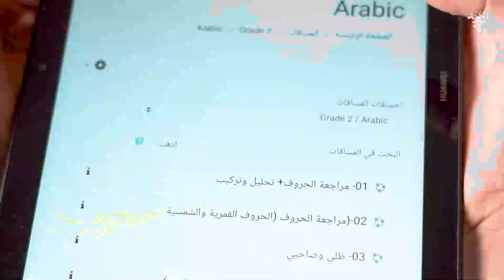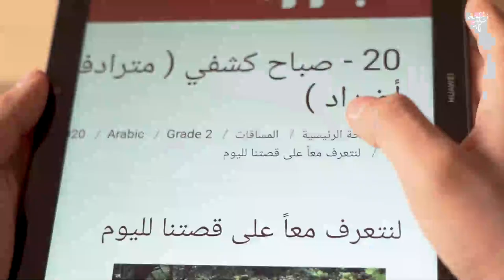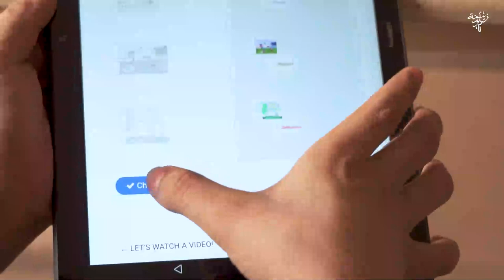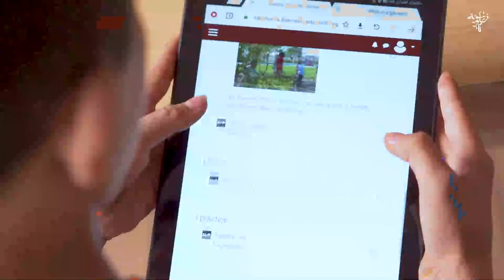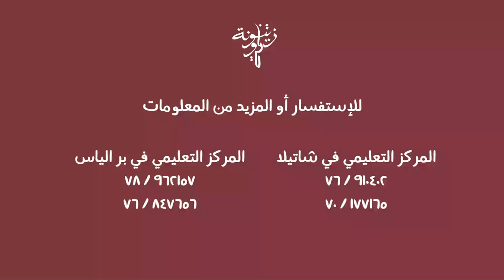How to connect and use Tabshoura - Basmeh & Zaitooneh